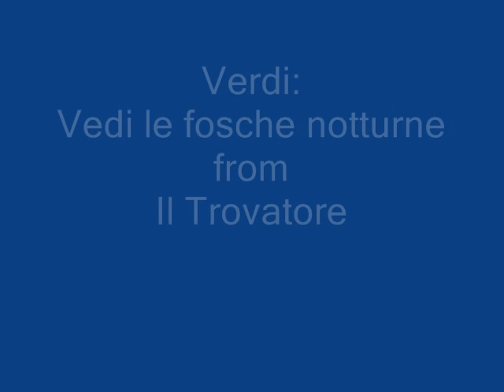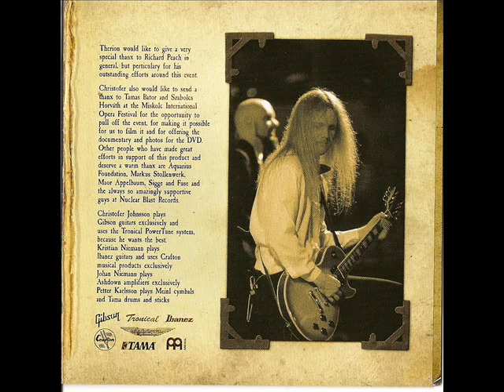Therion G.Verdi Il Trovatore.wmv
Therion - THE MISCOLC EXPERIENCE 2007r